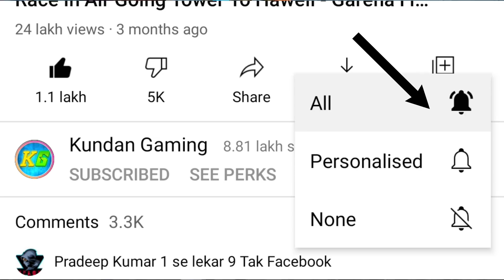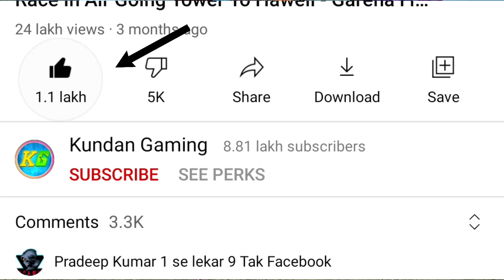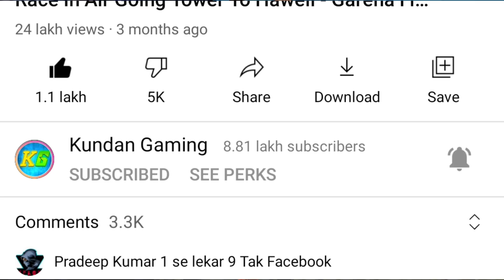Ajjubhai Ka Old Id Kaha Gaya🤔 Top Unknown & Hidden Facts Of Ajjubhai Total Gaming - Garena Free Fire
1.Garena Free Fire Indonesia Live
2.Garena Free Fire Brazil Live
3.Garena Free Fire Brasil Live
4.Garena Free Fire India Live
5.Garena Free Fire Singapore Live
6.Garena Free Fire Thailand Live

🖥️PC Specs🖥️

Headphone - Cosmic byte G2000 edition
Monitor - Samsung
etc.

From
Kundan Kumar

ajjubhai kitna paisa kamate hai
how much money total gaming earns
ajjubhai apne naam ke piche 94 kyun lagate hai
total gaming monthly income
top5 mysterious things in total gaming
people hates ajjubhai why
why people hates ajjubhai
ajjubhai noobda hai
ajjubhai is noob or pro
ajjubhai roast full video
why people roast ajjubhai
why ajjubhai no play tournament
ajjubhai roasted by carryminati
carry minati ajjubhai roast
ajjubhai haters truth
ajjubhai real face reveals
ajju bhai rosted by youtuber
people hates ajjubhai bhai
ajjubhai haters vedio
ajjubhai all rosted vedio
ajjubhai rosted vedios
total gaming earning
total gaming girlfriend
total gaming real name
unknown things about ajju bhai